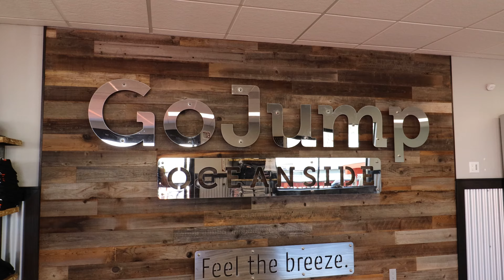OVERCOMING MY FEAR- SKYDIVING EDITION- ASMR- Day in the life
I finally went Skydiving after prolonging it for a year. Life is about overcoming your fear and jumping out of a plane was one of them for me, so of course I had to push myself and do it and boy am I glad I did. It was one of the best experiences of my life. Ir reminded me how much of a Badass I am. This is just what I needed to kick my as into high gear.

I did this back in Oct, the ending of October to be exact but due to my health I couldn't get around to editing it until now. This was such a fun video to edit and I hope to make more videos like this in the new year.

Song.                                                           Hiccups
Artist                                                            Ooyy, Bjurman

Ruby Patchouli
xoxo